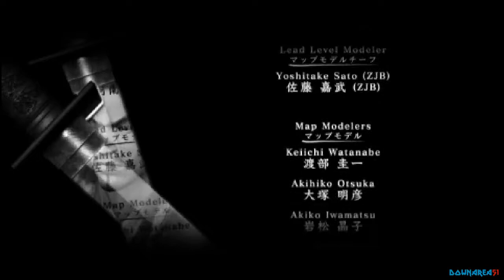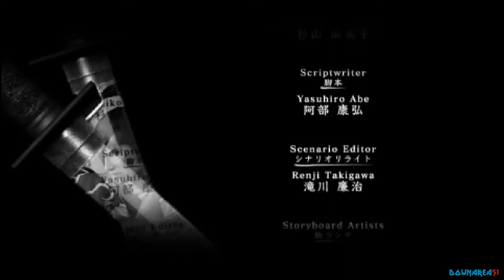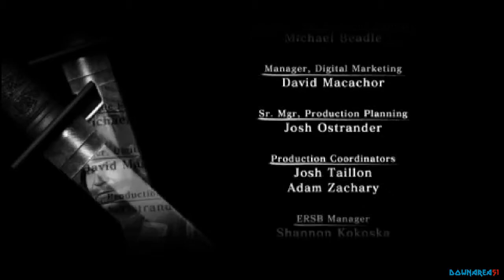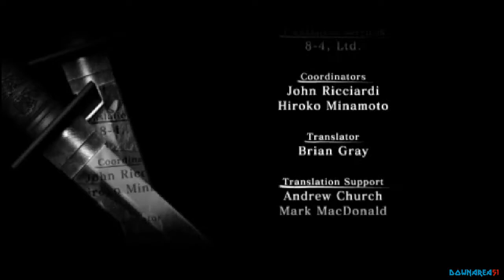(Stage 10 - Final Mission) Tenchu 4 Shadow Assassins Gameplay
This is the last stage from tenchu shadow assassin (also known as tenchu 4)

Plot : Kiku is Dead and and onikage possessed ayame